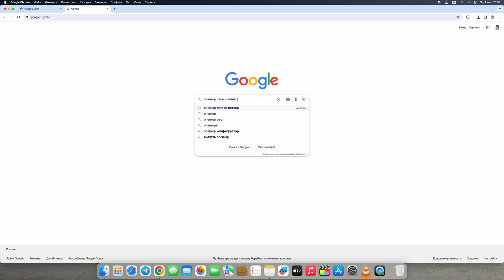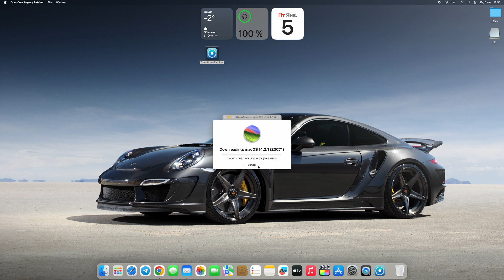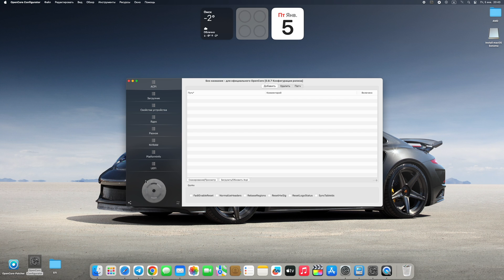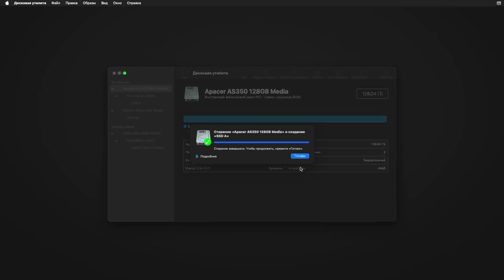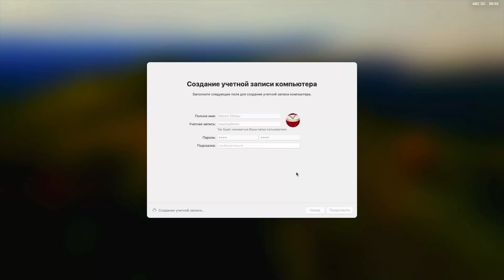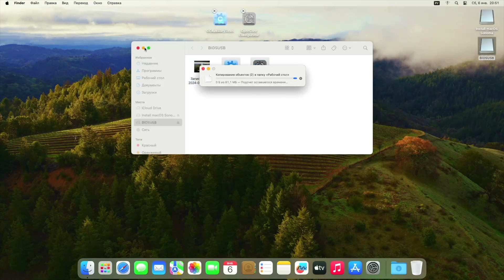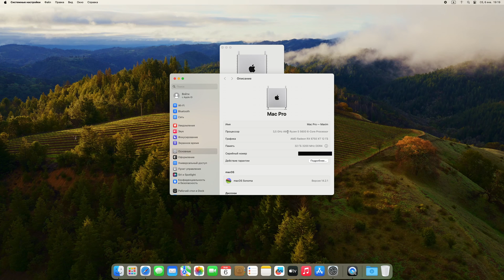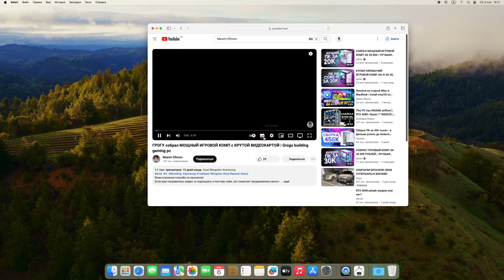AMD Хакинтош - Как установить macOS на любом компьютере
В данном видео произведем установку Хакинтоша (Hackintosh) на ПК не от Apple, с процессором от AMD и видиокартой которая до последнего времени корректно не работала в данной системе, еще будет несколько видео по данной тематике.
Возможно вам будет интересно
Подарок от меня для того, кто посчитал сколько раз я сказал слово "Корректно"-  USB флешка на 32gb.
Кто ответит первым, того и приз / только для жителей РФ.